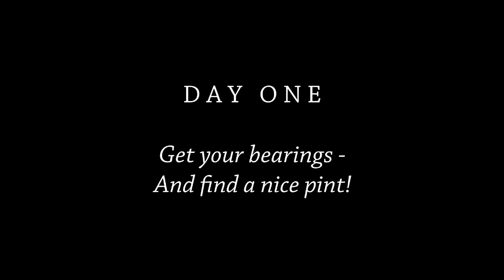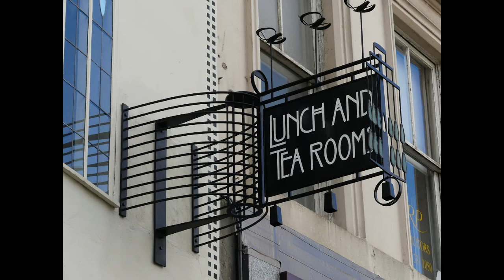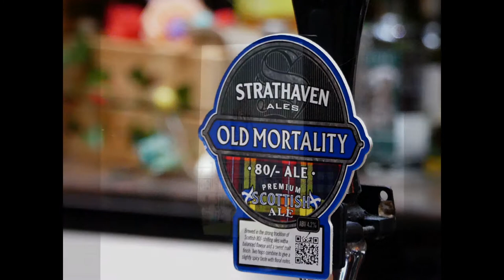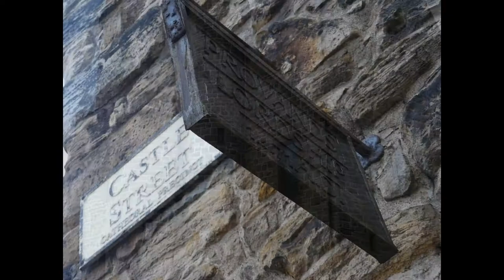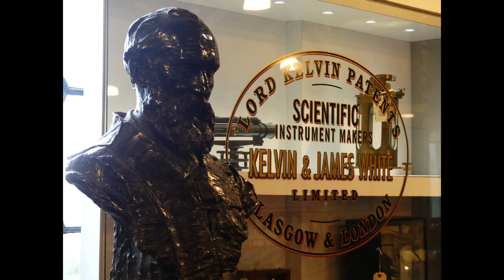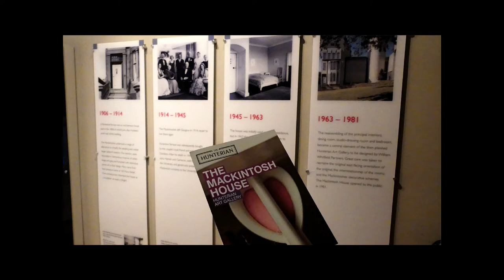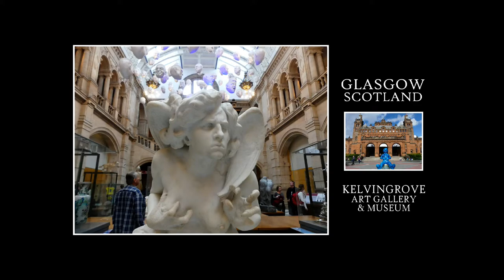Metropolis - Glasgow - Part One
Let us travel to incredible GLASGOW, a vibrant, fun Metropolis that often hides in the shadow of her more popular sister-city Edinburgh.  (Of course if you need to choose...then choose both!)
Part One explores glorious Glasgow's mix of old & nouveau architecture & design, led by the 19th C. Arts & Crafts' master Charles Rennie Mackintosh, whose artistry is all over Glasgow.  With an eminently walk-able core. a cozy pub is never far.  Friendly buskers are happy to entertain (for a few quid, thanks), on the picturesque pedestrian zones.
A lovely ramble to the nearby Glasgow Uni features more 19th C. flavors, especially the famed Hunterian Gallery and Kelvingrove Museum.
A summertime visit is best, as fall/spring can be rather blustery, aye!